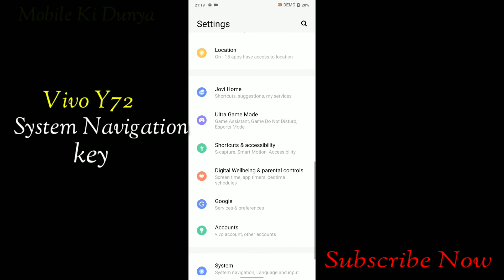Vivo Y72 System Navigation buttons | In Hindi....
Hi Dosto Aaj Humne Is Video Mein Vivo Ke Y72 Mein System Navigation buttons ko Kis Tarah Change Kiya Jata hai Use Details Mein Bataya Hai Umeed Karte Hai Aapko Pasand Aaye.